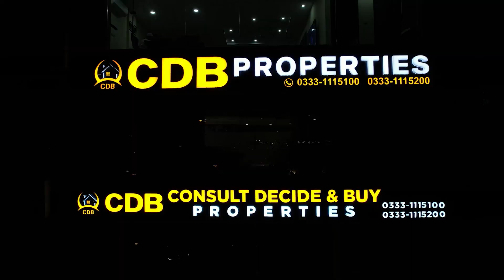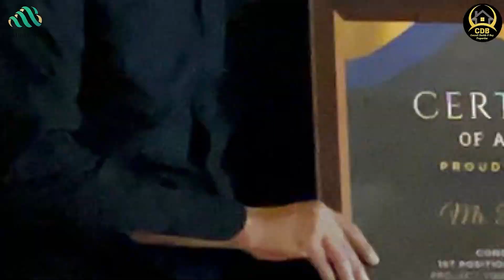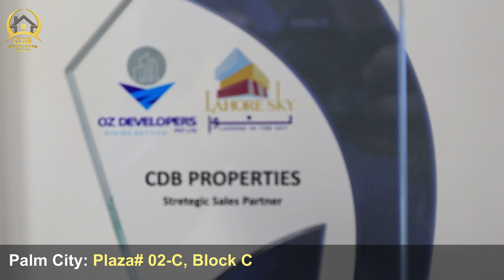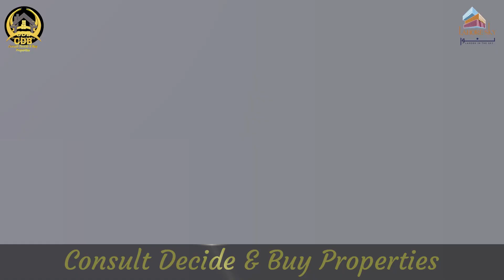CDB Properties Again Top Sellers in Lahore Sky Mall | April 2024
ALHAMDULILLAH

CDB PROPERTIES ANNOUNCED AS TOP SELLERS OF LAHORE SKY MALL PROJECT SALE IN INITIAL MONTHS PERFORMANCE NOW.

THANKS DEAR CLIENTS & INVESTORS FOR TRUSTING CDB PROPERTIES.

↪ District One
↪ Lahore Smart City
↪ Lake City
↪ Al-Kabir Town
↪ Alnoor Orchard
↪ New Lahore City
↪ Zaitoon City
↪ BEMC